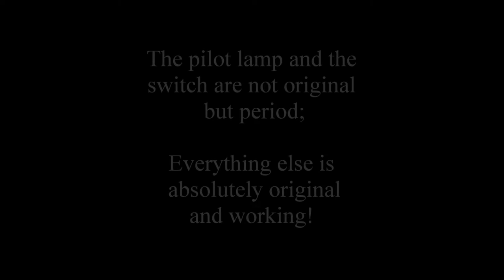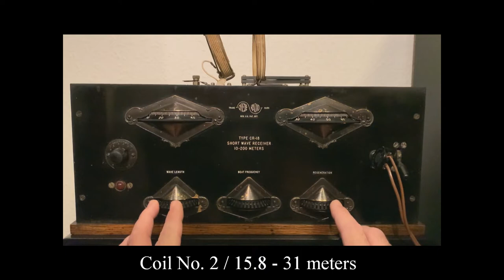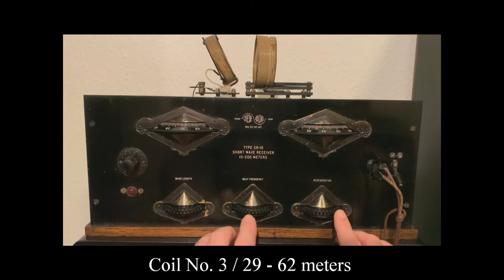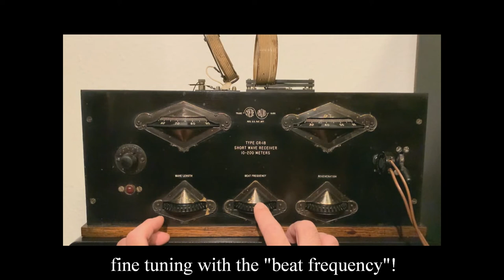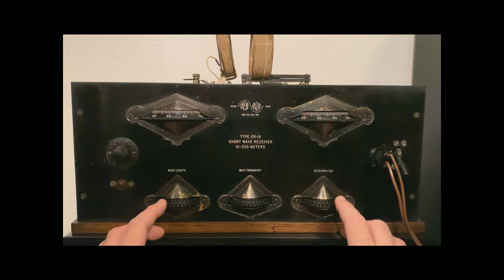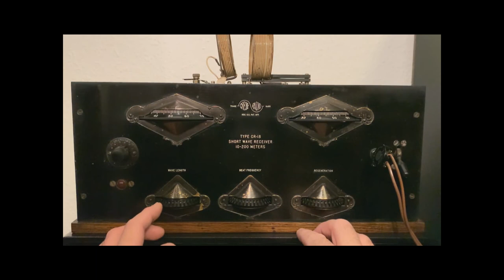Grebe CR 18 / Short-Wave Receiver / built in 1926 - restored and working!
This set is complete with all 5 coils and the tickler coil. It also has its original user´s manual and comes with two working UV-201-A tubes.
As this set is a semi-professional receiver for SW-enthusiasts it may be not so surprising that it has two (obviously period) additions: a pilot lamp (which is deactivated) and a switch - everything else is original, cleaned, oiled and working like 96 years ago!